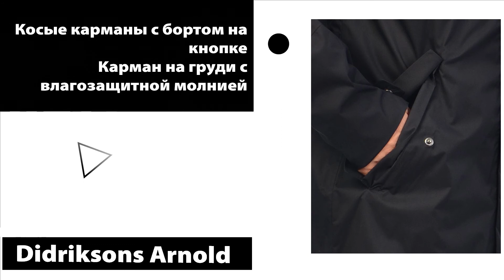Парка плащ водонепроницаемая демисезонная Didriksons Arnold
Куртка Arnold от Didriksons - это стильная и удобная мужская парка без утеплителя из модельного ряда шведского бренда, который отлично справляется с непогодой и осадками. Высокое качество материалов исполнения, эргономичный крой и классический дизайн делают этот плащ желанным элементом гардероба любой городской модницы
Данная модель куртки подойдет для весны и осени, она очень легкая, практичная и отлично защищает от влаги и ветра благодаря запатентованной технологии StormSystem и пропитки без фторуглерода